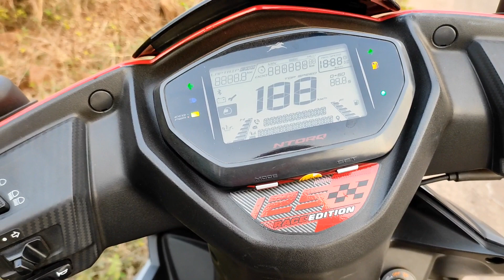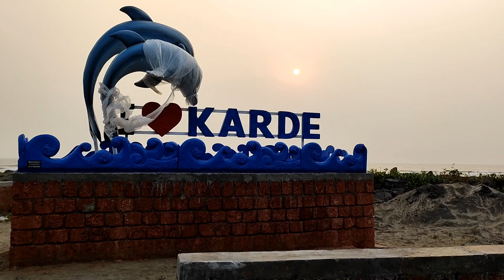Karde beach 🏖 Dapoli